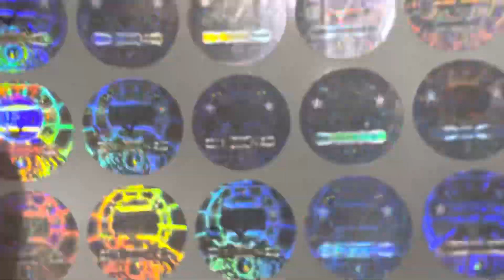ISO Certification Hologram Sticker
ISO Certification Hologram Sticker are imprinted on single vinyl with an eye-catching rainbow impact that changes with light and standpoint. ISO Certification Hologram Sticker  were examined as our unique stickers. ISO Certification Hologram Sticker are a prominent compelling and commonly involved item for brand Substantiation.3D image stickers have 3D representation. Shield Brands From Black Marketers With Hologram Stickers.

HOLOGRAM STICKERS USES
Aside from every one of these, Hologram stickers are utilized in Medicines, Cosmetics, Pharmaceutical work, Academic authentications, Textile businesses, and so on.

Packaging
Brand Protection
Product Security
Authentication

TYPES OF HOLOGRAM

2D/3D HOLOGRAM STICKERS:-

Jacklabels.com (A unit of Kumawat Incorporation) creates 2d and 3D Holograms from custom artwork. Production of 2D and 3D holograms are always in two layers. The hologram images are placed one after the other in these layers.  This technology produces a visual depth and it gives the effect of a three-dimensional holographic structure.  2D and 3D holograms give excellent visual depth between primary and secondary layers. This results in a sparkling shine
on the top layer. When a3 D hologram is put under light, a multidimensional image appears in the hologram. The 3D hologram is a symbol of authentication and protection from duplicity. 3D holograms have a feature known as parallax.

Hologram stickers are likewise beneficial for mobiles and Accessories. We offer the support of Hologram Stickers. Our Hologram Stickers are utilized in various businesses. We offer you Hologram Stickers to use in Mobiles and Accessories. suggest doing. Since 3D image stickers are not difficult to apply, they are self-cements. Taking them off is difficult. When you attempt to take them off, they get damaged. We made Hologram Stickers with the organization’s name, logo, and so on.